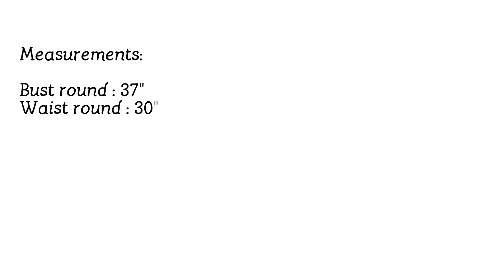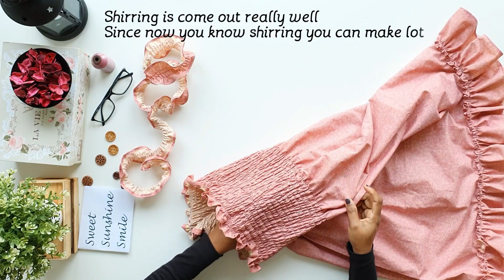DIY - How to make Shirred dress I Elastic Shirring tutorial I cutting & stitching full video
DIY -  How to make Shirred dress I Elastic Shirring tutorial
In this video we will learn how to make shirring dress using elastic thread. We have used elastic thread in bobbin while creating this beautiful shirr. You can use it for making dress, Lace, or just give your creation a beautiful look. Written instructions in the video itself.

Your words inspire me to create beautiful videos and it means a lot to me.

Lets make everyone feel inspired with the creativity they love. Be it sewing/clay art, DIY Projects , Miniature, Home decor and Design and Paper Craft please join with the curious creator in projects which you like. Boost your creative hobbies, craft and passion.